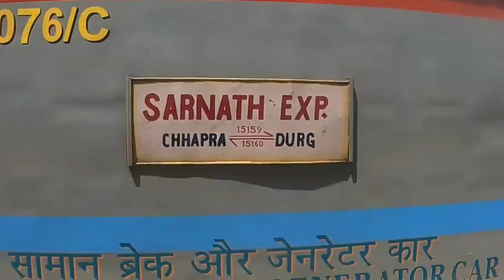EP-1 Varanasi Ganga Aarti ll Spiritual Experience ll Dashashwamedh Ghat ll Godowlia Market Rickshaw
A must see event at Varanasi. It's free , no ticket. Crowd gathers and occupies seat from around 5 pm. The Aarti starts at around 7.00 PM. Very spiritual and mesmerizing event with lots of participation from crowd in Bhajans, prayers. Over all a good experience. Don't miss.

Tour the old bylanes of Varanasi in a pedal rickshaw, explore its various gallis, ghats, a church and an observation deck. Begin the tour in a pedal rickshaw towards Kachori Gali, followed by visits through Vishwanath Gali, and Kalika Gali.

Dashashwamedh Ghat Location
दशाश्वमेध घाट वाराणसी